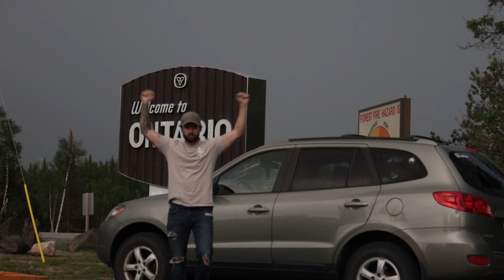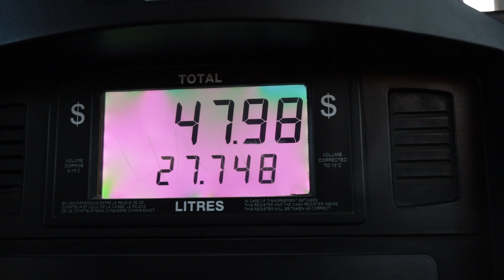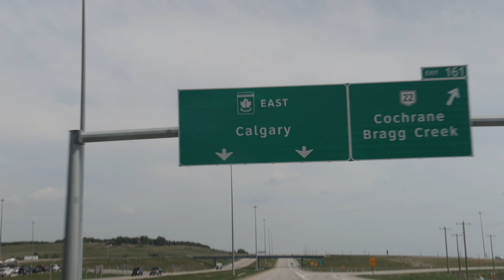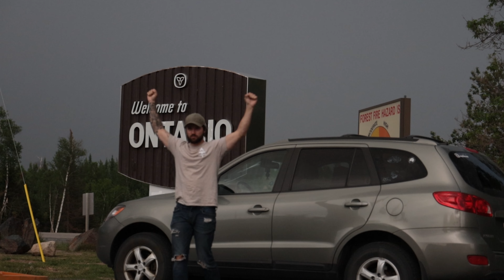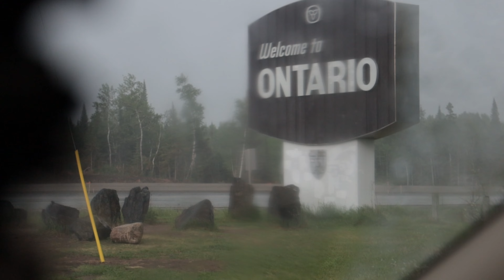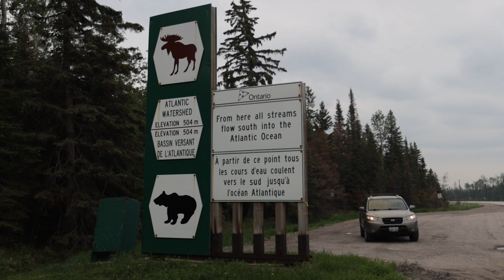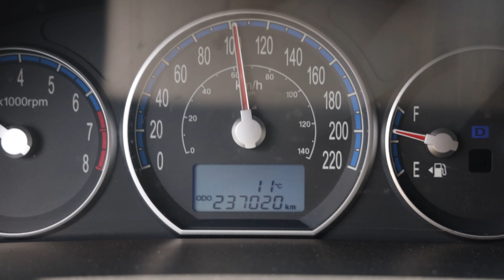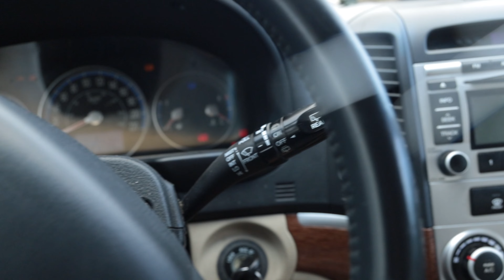Solo 4500km ROAD TRIP across Canada | BC to Ontario in 5 DAYS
Taking the SUV on one last adventure across Canada!  From Vancouver Island to Southern Ontario in 5 days!  Crazy to think that we called this vehicle our home for a few months as we left Ontario to travel to the Arctic last summer!  It's definitely bittersweet having to say goodbye to this tiny home on wheels but it is getting one last ride to Ontario where it will get the love it deserves !

Amazon Store